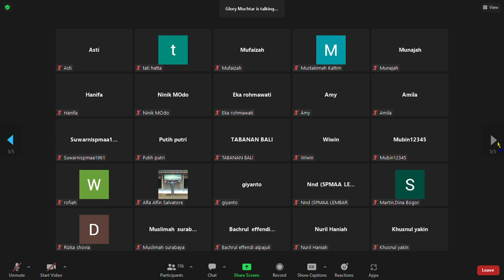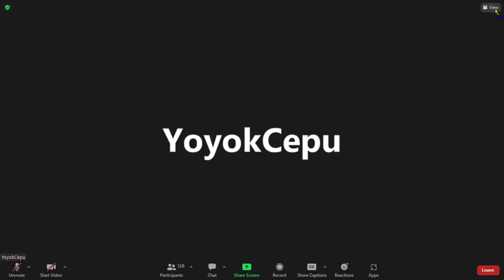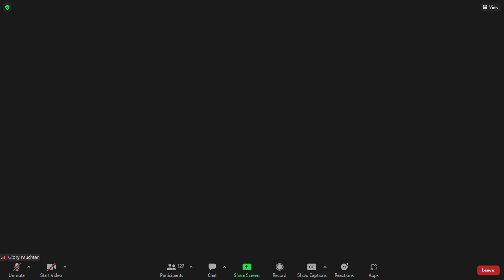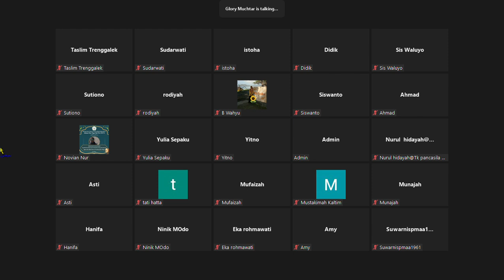Surat Al Baqarah 2 Ayat 146-147